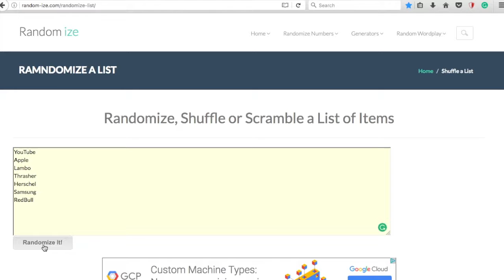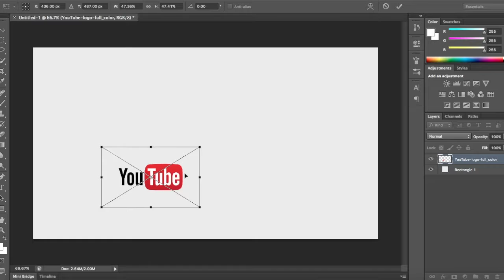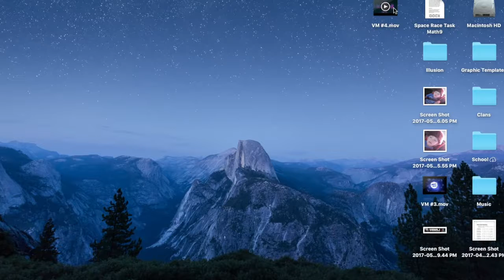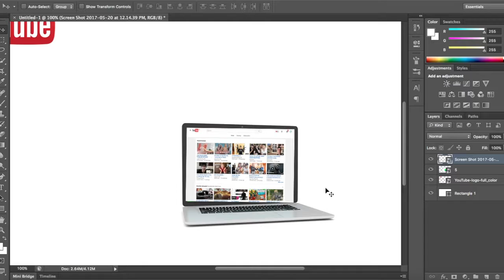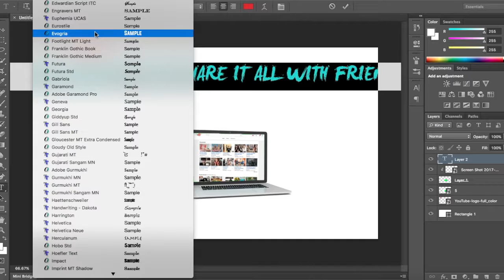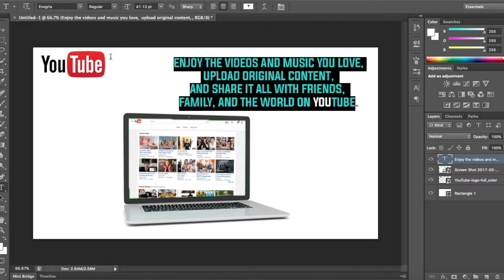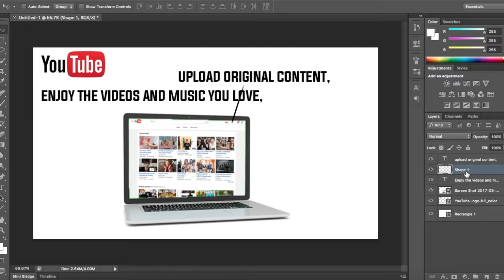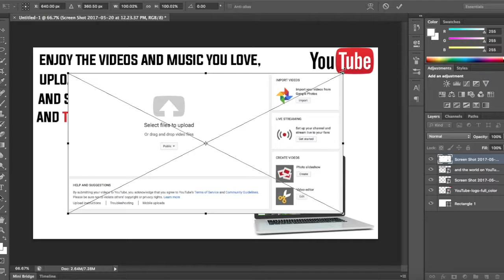Advertisement for YouTube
Hello i hope you enjoyed and if you did please leave a like on this video. And if you need graphics for your website or Youtube channel be sure to hit up my website or email for your very own graphics!

►►FOLLOW ME◄◄

Song:
Link: